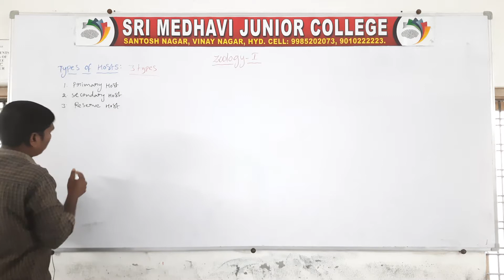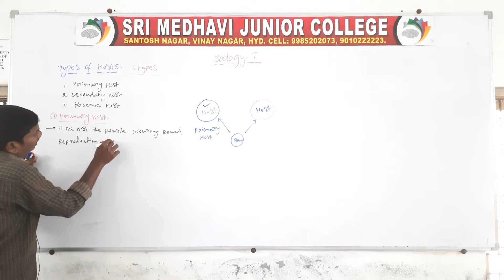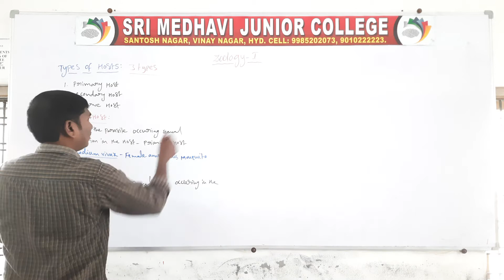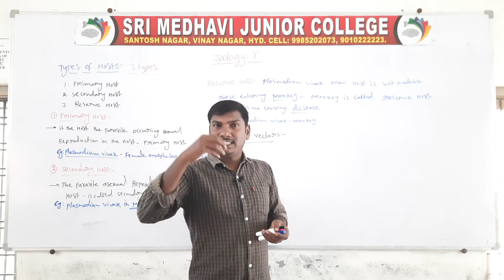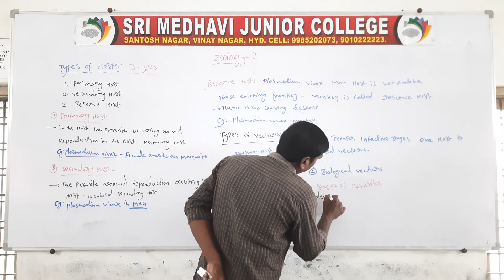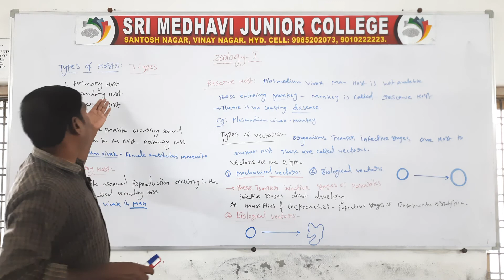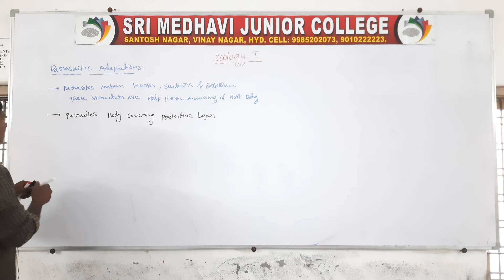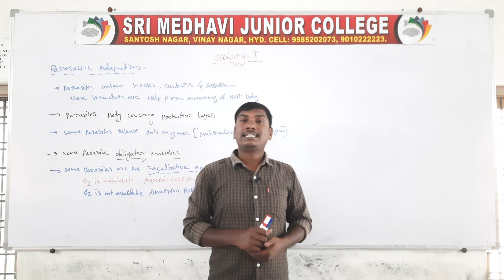14 APRIL 2021 - ZOOLOGY 1ST YR - TYPES OF HOSTS